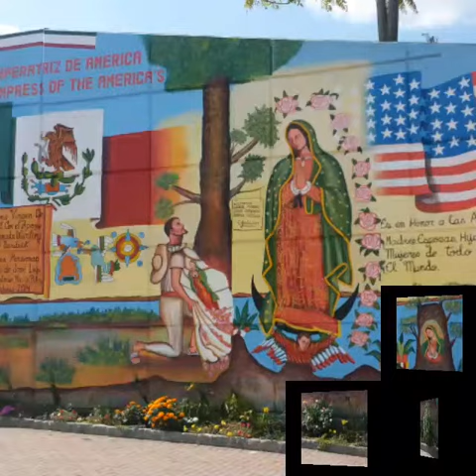Familias retroville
Buenos momentos